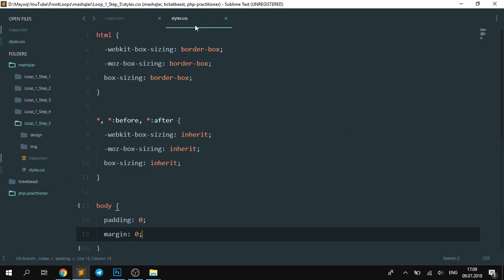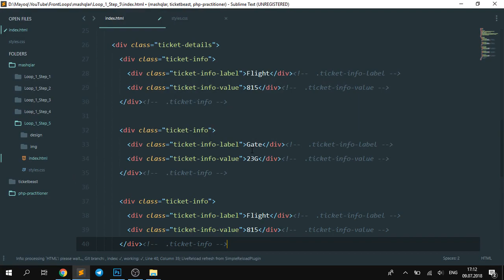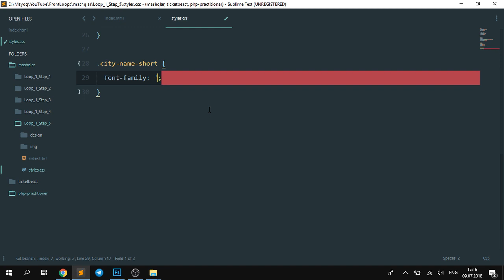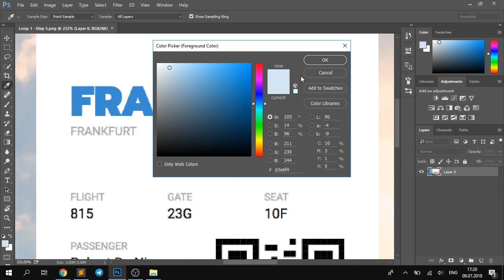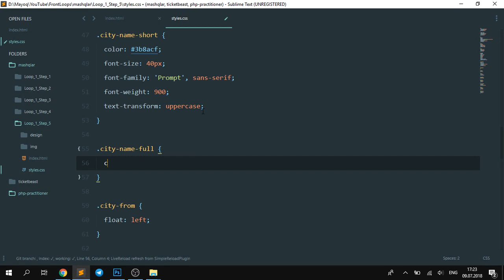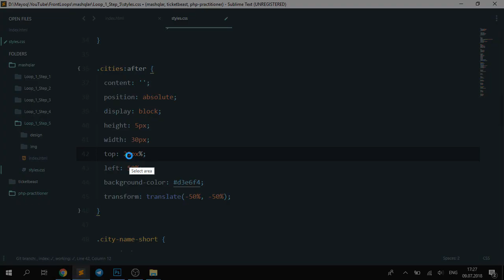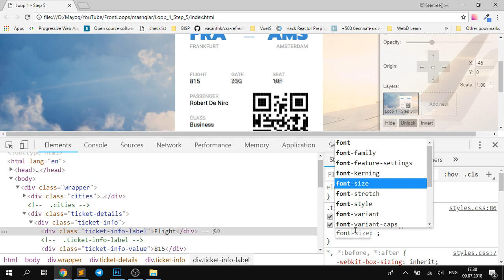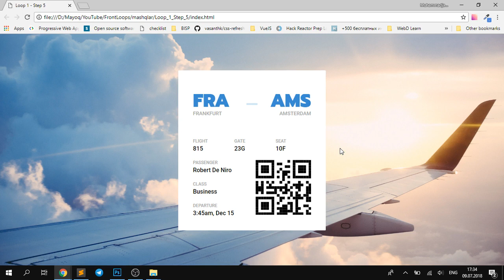HTML/CSS Amaliyot - Aviachipta | FrontLoops | Mayoq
Assalomu alaykum. Bu videoda FrontLoopsning 5-mashqi, «Aviachipta» dizaynini kodga o’tkazamiz. Fikrlar va tavsiyalarni izohlarda qoldiring. Video yoqqan bo’lsa, layk bosing va kanalga obuna bo’ling.